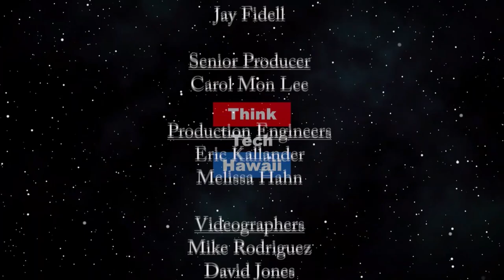What are the Pros and Cons of Closing International Borders (Global Connections)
It's not as easy as Trump makes it sound.  Carlos Juarez will help us understand how you close international borders and what you get from it.  What are the international effects of shutting down borders?  How do you do it, what are the practical challenges, does it really help, and what are the short term and long term effects on diplomacy and international relationships? The host for this episode is Jay Fidell.  The guest for this episode is Carlos Juarez.